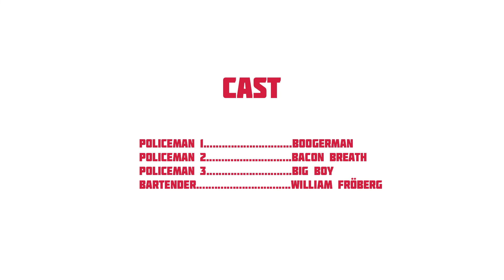Cat Princess - Rocko's Theme (Official Video)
"Rocko's Theme" by Cat Princess. Video made by Isabelle Friberg.

Track from debut album "Forbidden Items", released May 17 2019 via Rama Lama Records.